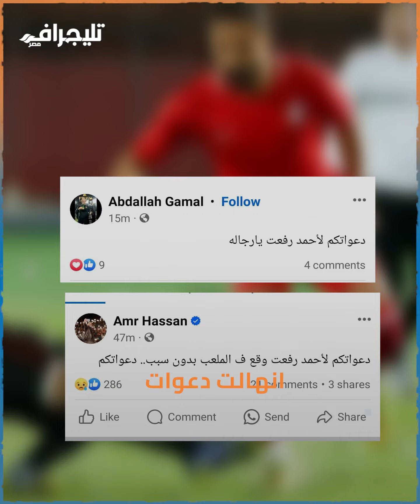سقوط مروع لأحمد رفعت في مباراة الاتحاد السكندري